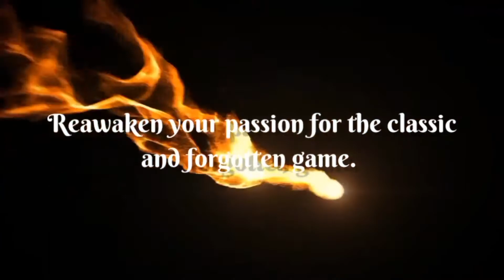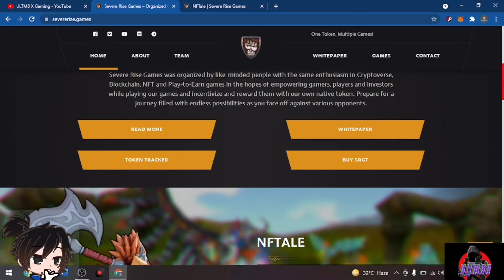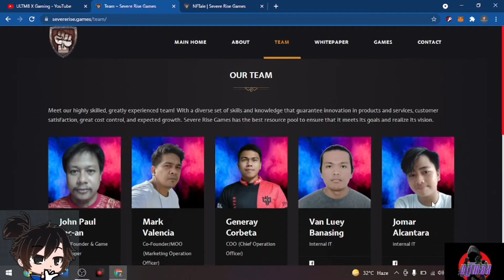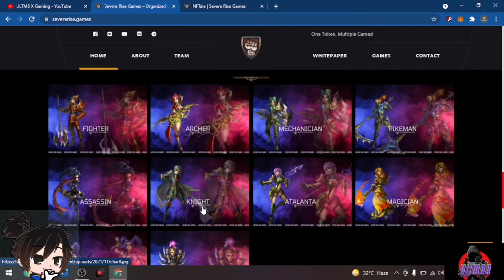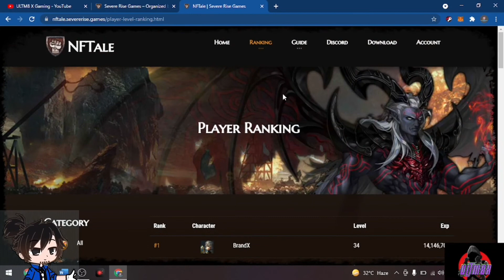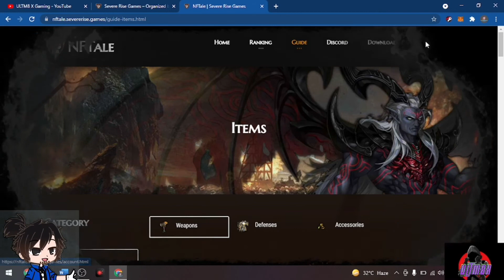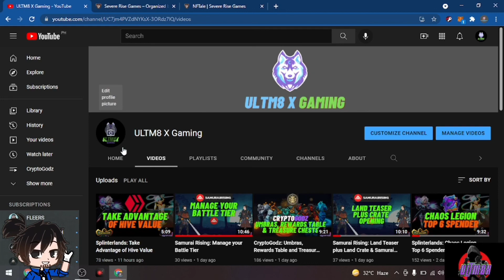The Ultimate Guide To Severe Rise Games: Walkthrough That Anyone Can Do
In today's video, I will share with you a new NFT Game, Severe Rise.

ultm8 x gaming #5151